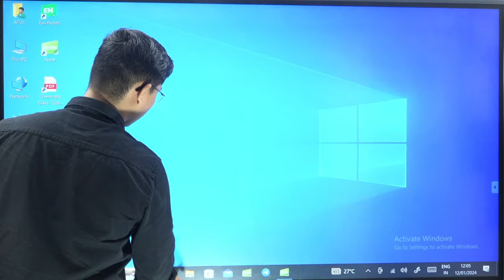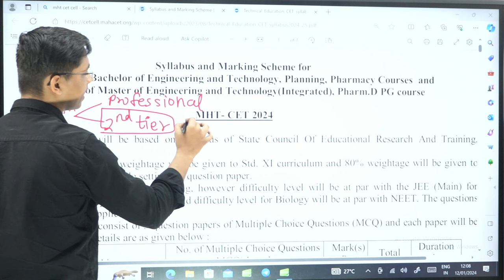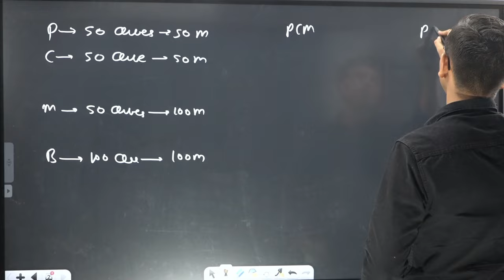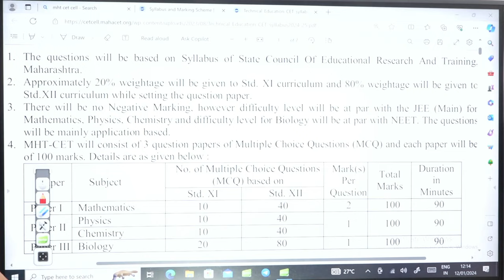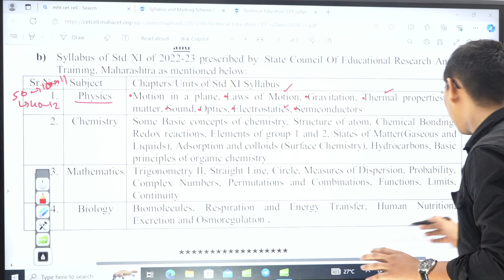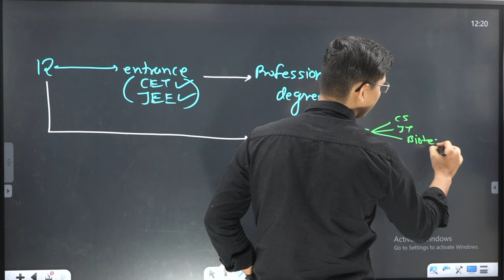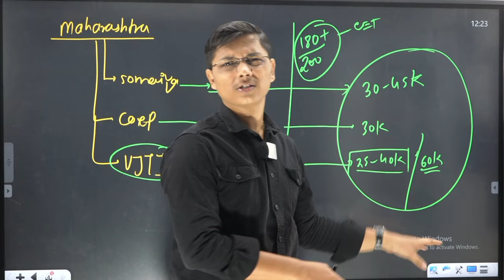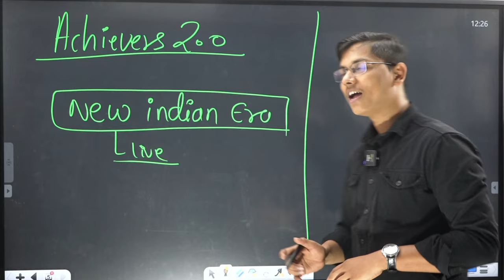MHT CET 2024 New Syllabus Analysis By newindianera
Helloooo NIEians,
क्या आप सबकी class 12th में अच्छी पढ़ाई नहीं हुई है ?
ये वीडियो देखे :
Launching Video of Batches

When NEW INDIAN ERA (NIE) is here then why to Fear 🔥🔥

NIE lekar aya hai
• ZINDAGI BATCH 2.0 for Class 12th Board 2024
• Achievers Batch 2.0 for MHT CET ENTRANCE 2024

अगर आपने कुछ भी नहीं पढ़ा है और आप चाहते हैं अच्छे % पाना तो ये ZINDAGI 2.0 + Achievers 2.0 aapke liye hai🔥

*Batch Links🔗*

7) (Zindagi + Achievers 2.0) for Boards and MHT CET 2024 PCB

8) (Zindagi + Achievers 2.0) for Boards and MHT CET 2024 PCM

9) (Zindagi + Achievers 2.0) for Boards and MHT CET 2024 PCMB

ये बैच अपनी ज़िंदगी बदल देंगी
Batches will start from 5 Dec 2023 from ZERO TO HERO
CHAPTER-1 to advance basics 🔥🔥

Welcome to NIE 😍🔥🔗🤝🏻

About Your Platform :
• Founder of New Indian era (NIE) is Mr. Prashant Tiwari
• We provide all subject knowledge
• One stop solution for all subject like Physics chemistry,  Maths and Biology
• We taught more than 8Lakh+ Students till Now
• Our Offline centre is in thane manpada where 1000 students are studying at a time 🔥
• All Teachers are highly qualified and having Teaching experience of more than 15yr+
• Start your journey with us and crack exams Like  MHT CET JEE NEET
• Our One Shot series are famous in all over Maharashtra 🔥